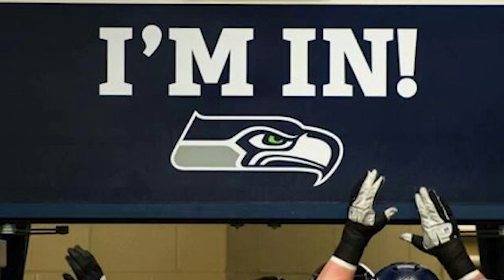The Hawk's Nest Interviews | Seahawks Legend Chad Brown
On the introductory episode of Hawk's Nest Interviews, I sit down for a conversation with former Seahawks Great, Chad Brown.  Chad played 15 years in the NFL, and was the most successful free agent signing in Seahawk history.  He was an impact player who laid his body on the line every Sunday.  He was one of the original mason to build this franchise into a winning one.  We discuss his storied career and time with the Hawks as well as some of his insight on new changes with the current team from his unique perspective and knowledge.
You can also listen to Chad daily on 104.1 The Fan in Denver.

Twitter...SeahawksNester
Twitch...TheSeahawksNest